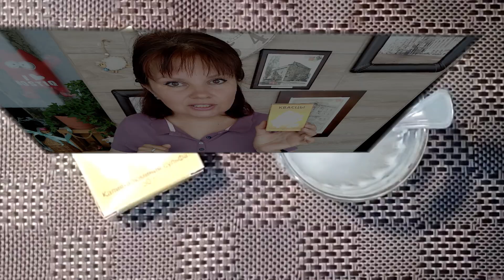Укрепляем ногти дома. Квасцы для укрепления ногтей.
Бюджетный способ укрепить ногти квасцами, полечить грибок ногтей и паронихию.